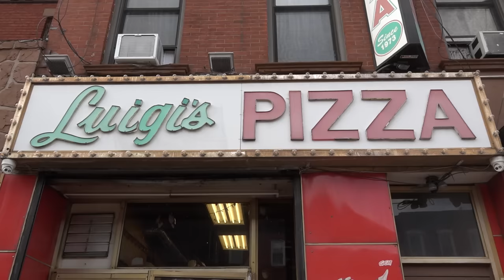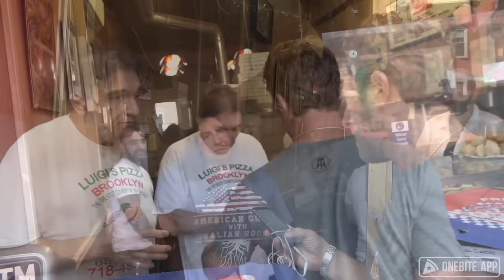Barstool Pizza Review - Luigi's Pizza (Brooklyn, NY)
Dave reviews hidden gem Luigi's Pizza, and the moment he steps in the place he knows the review will be special.